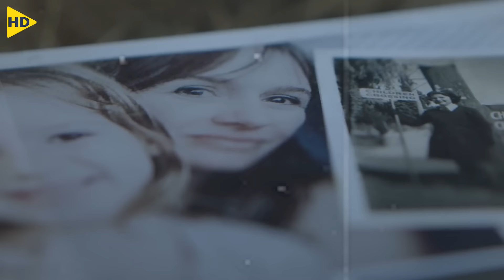أمها بتختفي فجأة وبعد سنين بتظهر وبتكتشف إن إتعمل لها سهر أسود يدمر حياتها !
HD FILM
HD FILM PLUS
HD ACTION
ملخص افلام
ملخصات افلام
ملخص مسلسلات
ملسلسلات كوري
مسلسلات رومانسي
مسلسلات صيني